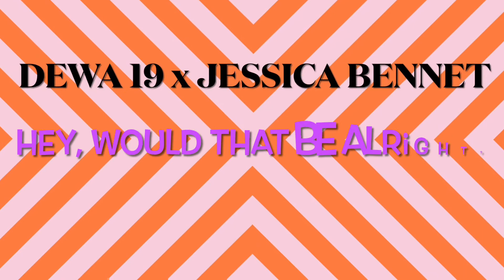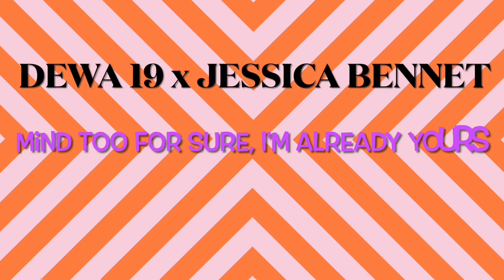Dewa19 Feat Jessica Bennet - To The Bone (Video Lyric Unofficial)